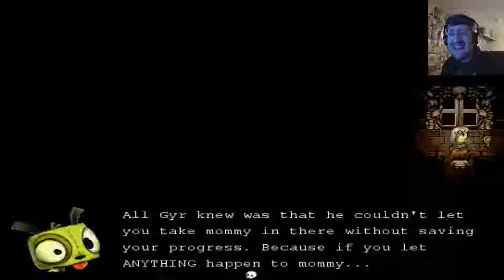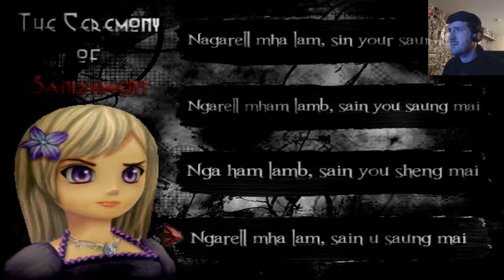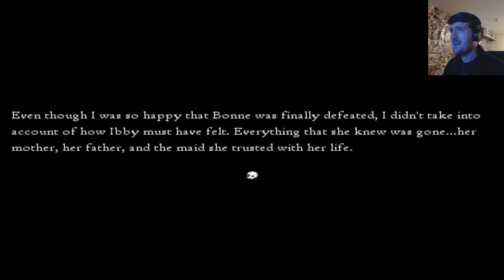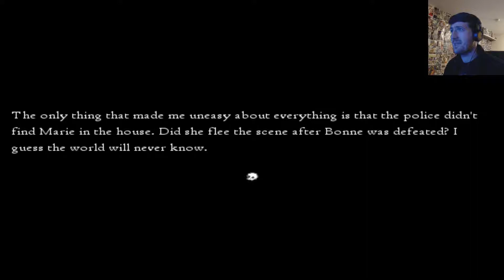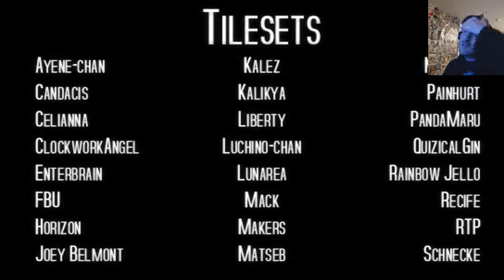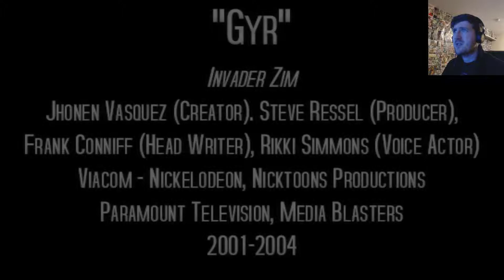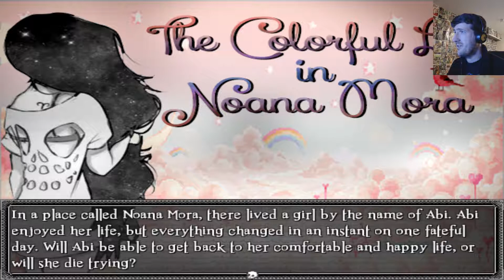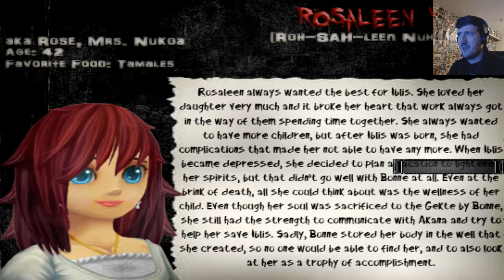END OF THE ROAD! - Voices of Friendship Part 32 (True End and Other Secrets!)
Bonne is done thanks to our awesome memory skills! But where do we go from here?